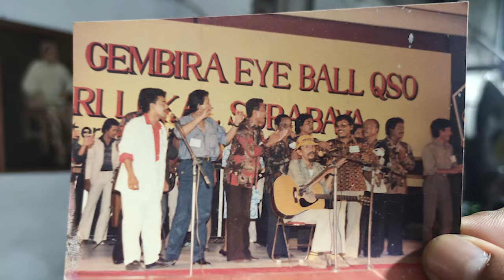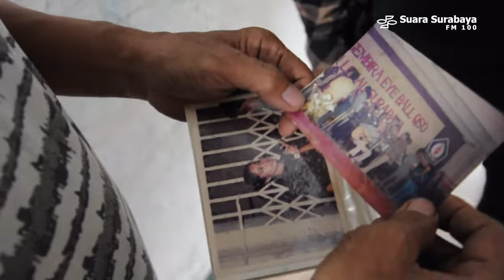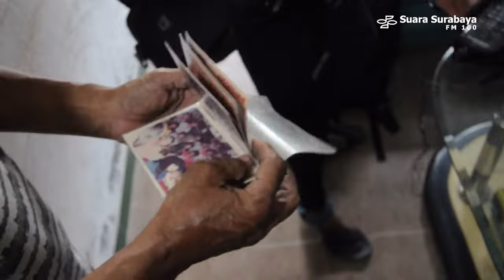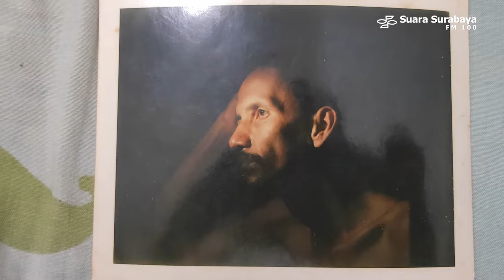Patung Gombloh yang Terdampar di Tugu Pahlawan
Patung Perunggu Almarhum Soedjarwoto alias Gombloh, Musisi Legendaris Surabaya pencipta Kebyar-Kebyar masih terdampar di Tugu Pahlawan.

Ada kisah di balik pembuatan patung yang diceritakan kembali senimannya. Juga memori tentang Gombloh yang tak lekang waktu, sembari menunggu Musim Semi Musisi Surabaya.